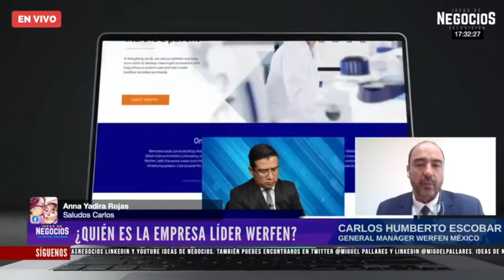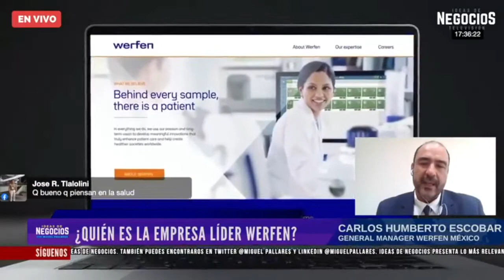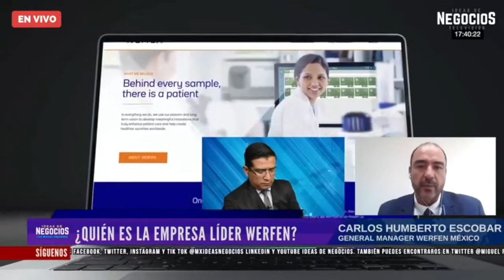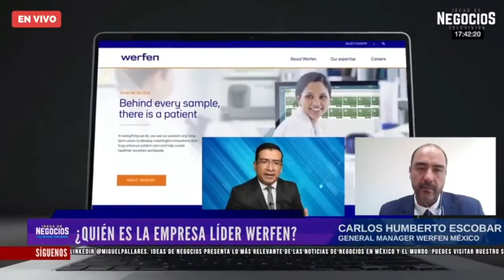¿Quién es la empresa líder Werfen? | Entrevista